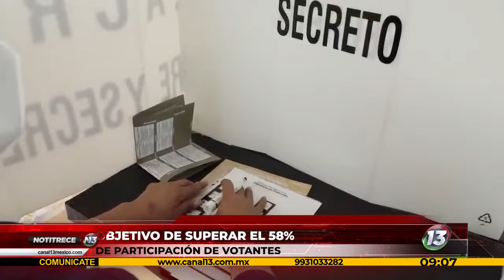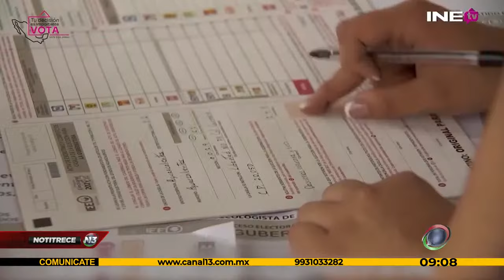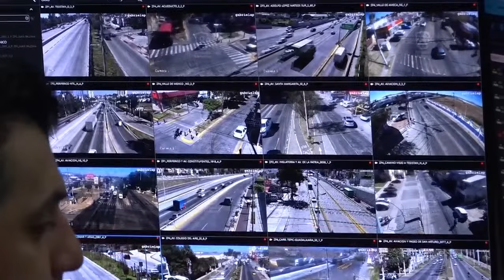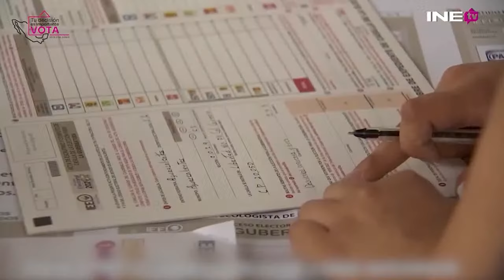Copia de Cobertura Especial de Canal 13 Guadalajara -Edición Elecciones 2024 ok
Andrea Aguilera y Ramiro Escoto llevan hasta sus hogares la cobertura especial que Canal 13 Guadalajara realiza por las Elecciones2024.